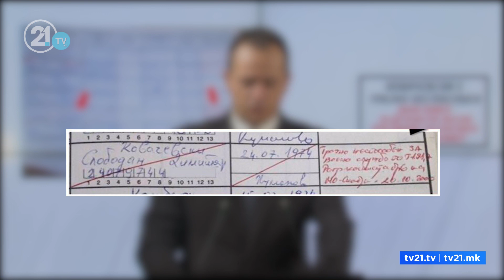ВМРО-ДПМНЕ со документ за дезертирање - Ковачевски: Никогаш не сум избегнувал служење воен рок